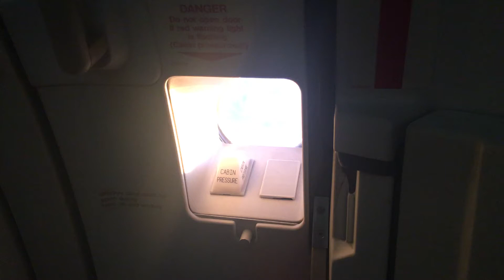Vlog 31 Hello Bali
a conversation